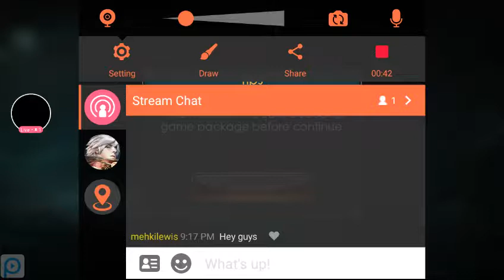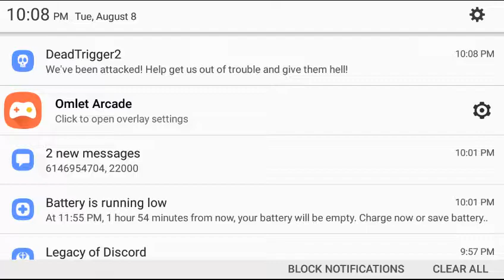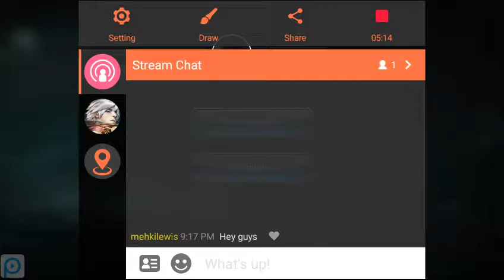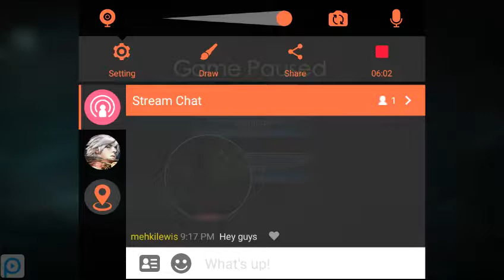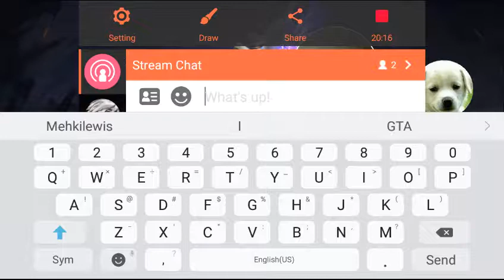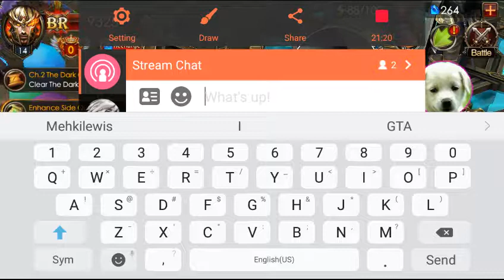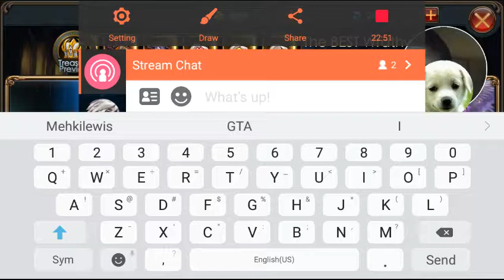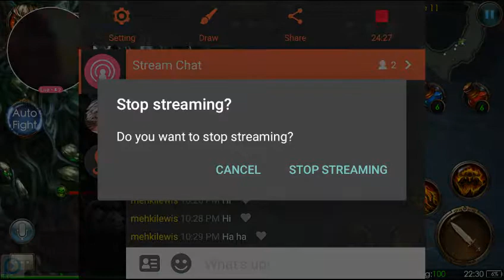I got wings